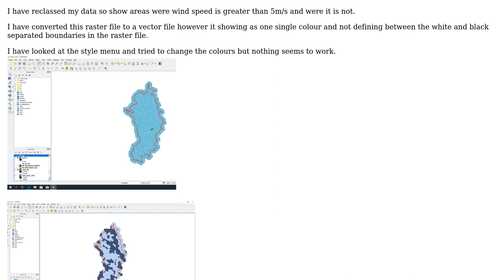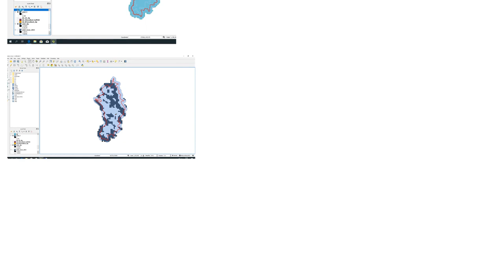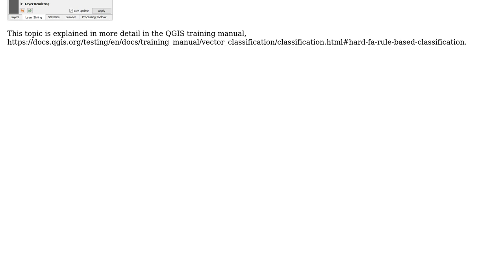GIS: Converting raster to vector in QGIS?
With thanks & praise to God, and with thanks to the many people who have made this project possible! | Content (except music & images) licensed under CC BY-SA | Music | Images & others | With thanks to user Tom Haywood user csk and the Stack Exchange Network Trademarks are property of their respective owners. You are responsible for your own actions.